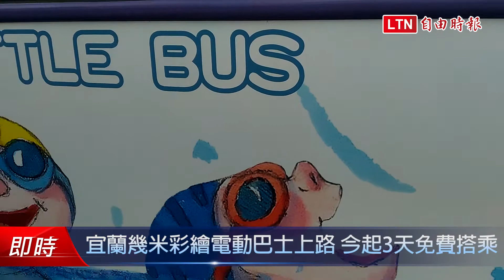宜蘭幾米彩繪電動巴士上路 今起3天免費搭乘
宜蘭縣幾米彩繪電動巴士，今天在南方澳舉行營運通車儀式，行駛台鐵蘇澳新站到豆腐岬風景區之間，電動巴士車身及內部設計洋溢著濃濃幾米風，即日起3天開放免費搭乘。